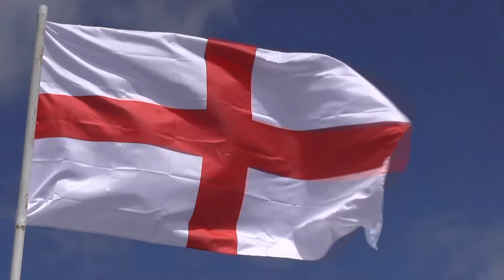PALO ALTO SC 99G GREEN POWER vs FRAM HOFFMAN GU16